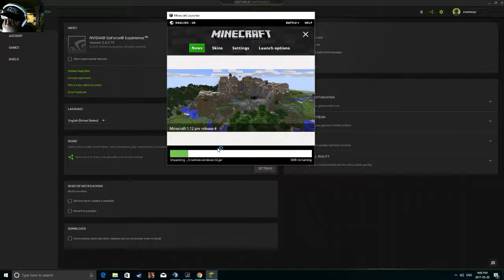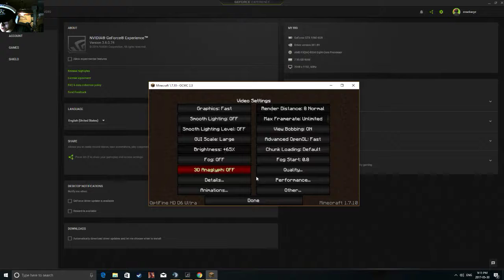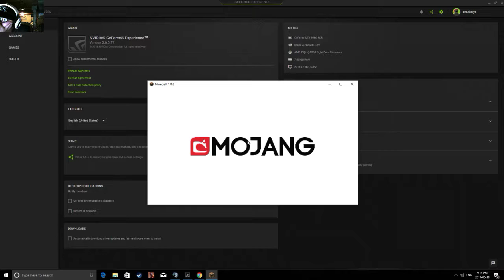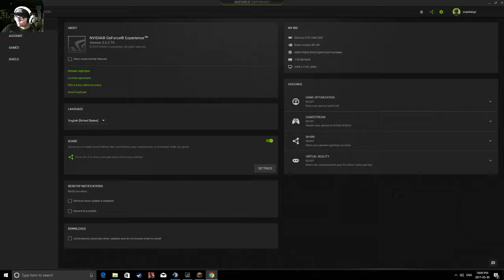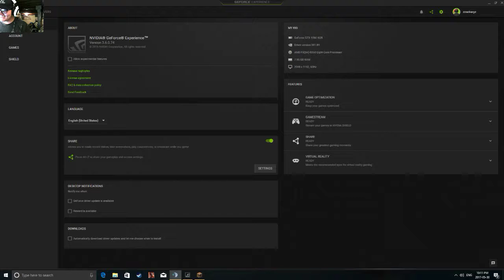Minecraft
GPU: GeForce GTX 1060 6GB
CPU: AMD FX(tm)-8350 Eight-Core Processor
Memory: 8 GB RAM (7.95 GB RAM usable)
Current resolution: 2048 x 1152, 60Hz
Operating system: Microsoft Windows 10 Pro